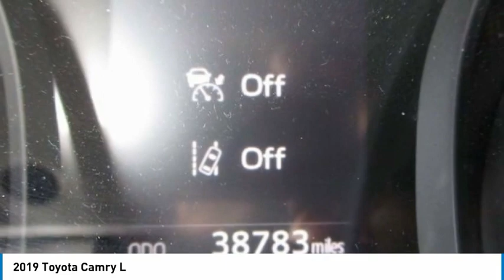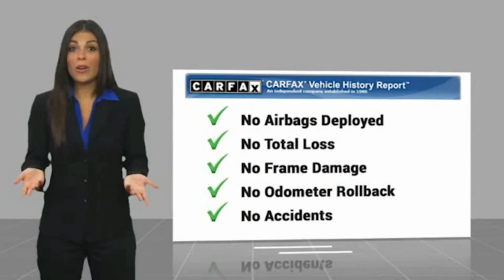2019 Toyota Camry L FOR SALE in Swansboro, NC GC21264A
Stop in today for a test drive of this U 2019 Toyota Camry for sale in Swansboro, NC

Team Swansboro
1435 W Corbett Ave